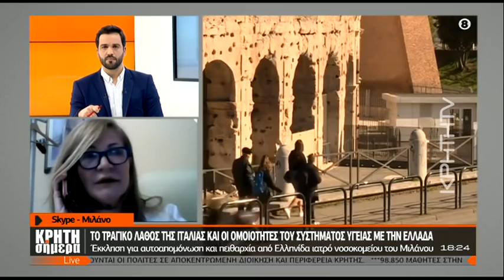Η Ελληνίδα γιατρός του Μιλάνο για τις διαστάσεις που έχει πάρει ο κορωνοϊός